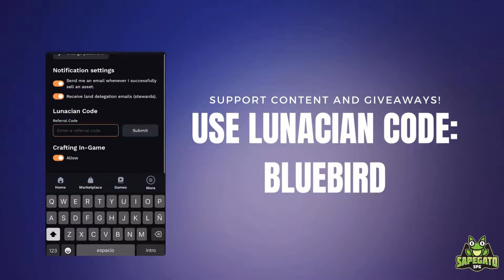🐸🏆🥈 2ND PLACE IN SAPECOPA: GUILDS SEASON 3 | LUNACIAN CODE: BLUEBIRD | AXIE CLASSIC V2 GAMEPLAY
🙏 Lunacian Code: BLUEBIRD

📖 Chapters
0:00 Team Presentation
0:12 Tournament Format
0:20 Axies selected for the tournament
0:28 Maku: Match 1, Game 1.
1:52 Maku: Match 1, Game 2.
3:34 Zoa: Match 2, Game 1.
4:58 Zoa: Match 2, Game 2.
7:00 Gonito: Match 3, Game 1.
9:13 Gonito: Match 3, Game 2.
11:11 Gonito: Match 3, Game 3.
12:45 JSebas: Match 4, Game 1.
14:07 JSebas: Match 4, Game 2.
15:35 JSebas: Match 4, Game 3.
17:24 Neossif: Match 5, Game 1.
19:06 Neossif: Match 5, Game 2.
20:30 Feliciano: Match 6, Game 1.
22:09 Feliciano: Match 6, Game 1.